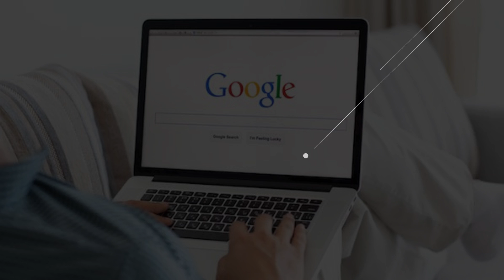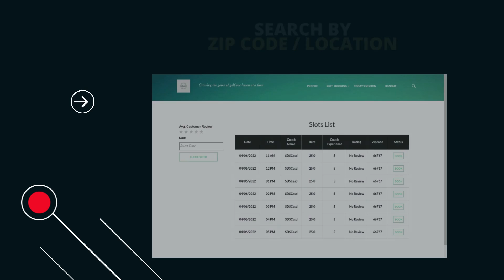Session Booking Application | Session Booking Platform | Sports Coaching Platform | Manage Bookings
With our application, you can schedule sessions for players, Online session booking application connects players with private instructors. The process is as simple as ‘search, schedule, and get trained’. Different sports can be added to the session booking application.

In our Session Booking application, golfers can search for a coach, who will give offline personal training to a golfer. Golfers can search for coaches according to experience, expertise, reviews, ratings, organization tie-ups, etc., it becomes easy for the golfer to find the right coach as per their specific needs.

Features of the application
- Search by zip code/location
- Search by review and rating
- Set & Cancel the availability
- Check availability with time & date.

The session booking application helped many coaches to increase booking sessions.

Implement the Session Booking application on your website today and increase your Session Booking immediately.